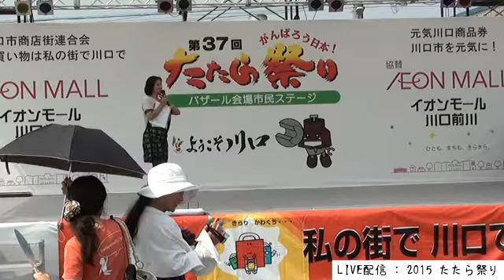たたら祭り(2015/08/01) ※機材不調音声なし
たたら祭り(2015/08/01)
川口市最大のお祭り in 川口オートレースの記録( 2015/08/01 13:40 )

※機材不調のため音声なし - Captured Live on Ustream